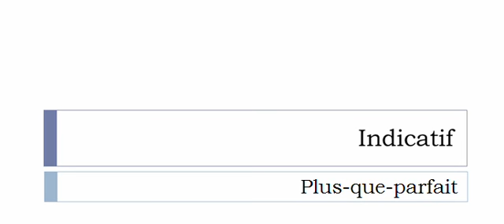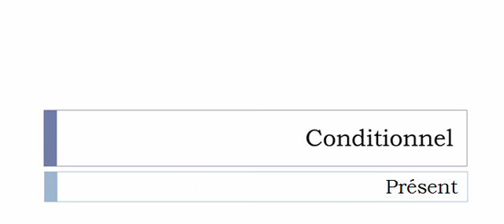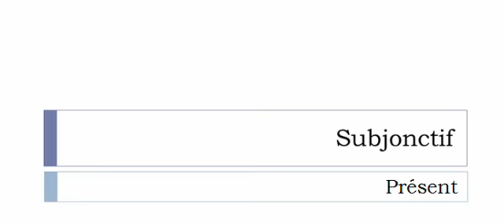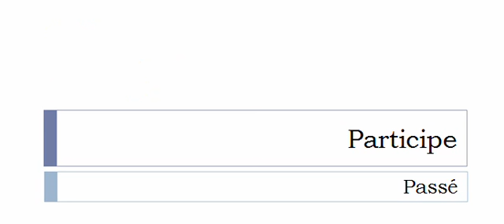Conjugaison française = Toutes les formes